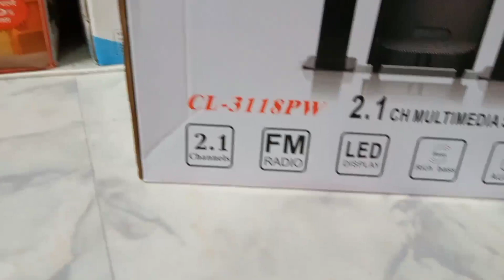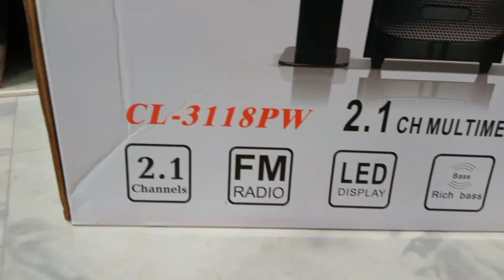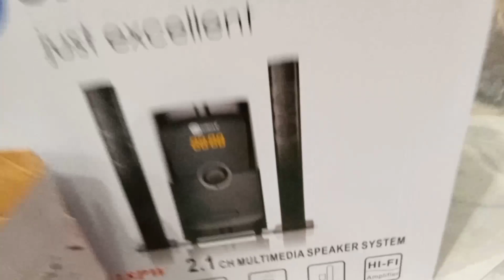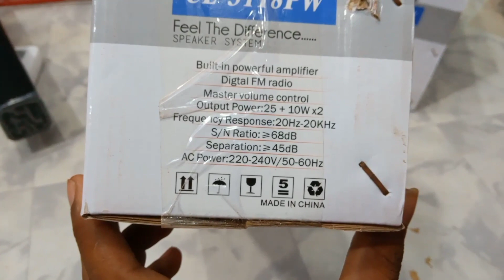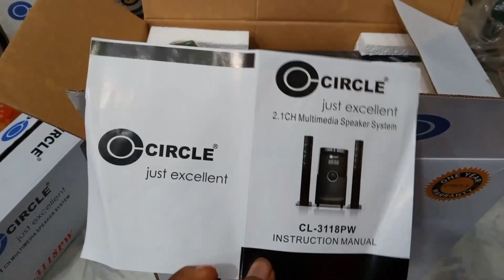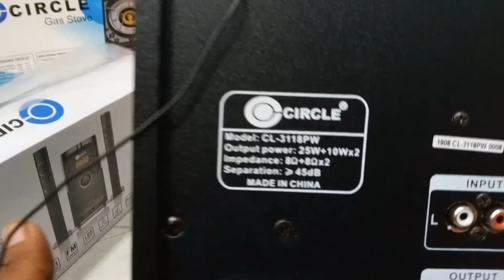কম দামে সাইন্ড বক্স কিনুন | Sound box price in Bangladesh | good sound box at low price | Circle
Brand : Circle
sound box
Model : CL-3118PW

( 1 yeah warranty )

সাহা ইলেকট্রনিক্স
এখানে বিদ্যুতের মালামাল ও সকল প্রকার ফ্যান,
চার্জার লাইট/ফ্যান, রাইচ কুকার, প্রেশার কুকার,
ব্যালেন্ডার, LED/LCD/CRT টিভি, গ্যাসের সিলিন্ডার
/চুলা সহ সকল ইলেকট্রনিক্স সামগ্রী পাওয়া যায়।

হাজী সিকিম খান মার্কেট, সদর রােড, শিবচর, মাদারীপুর।